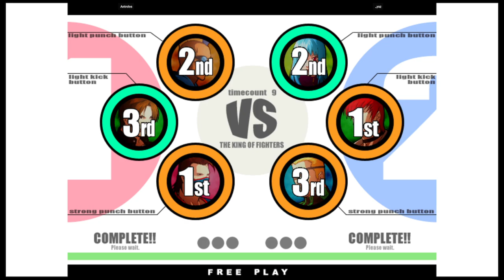KOF XI | Antrolos VS _yaz | 🇩🇪🇫🇷 Fightcade eSports